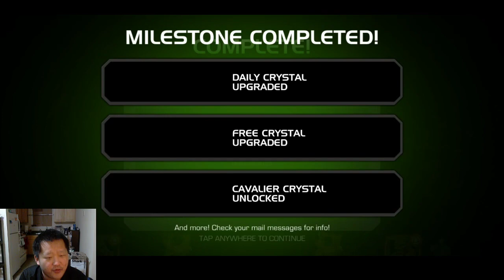An amateur becomes cavalier Marvel Contest of Champions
Don't come looking for a pro-player, you won't find that here XD